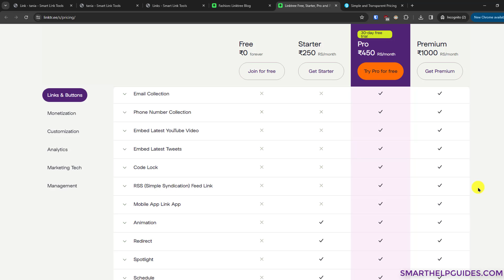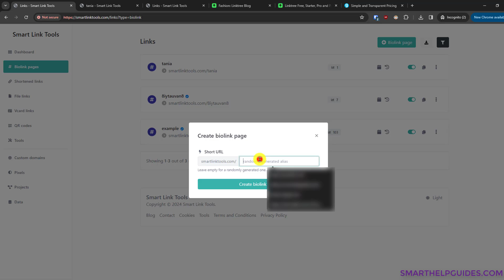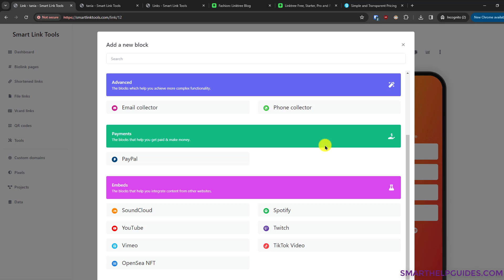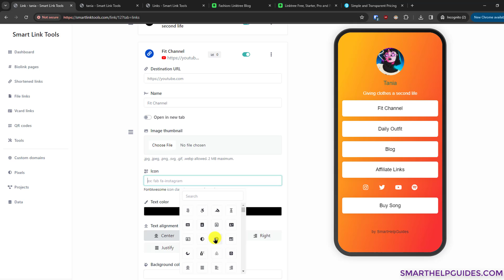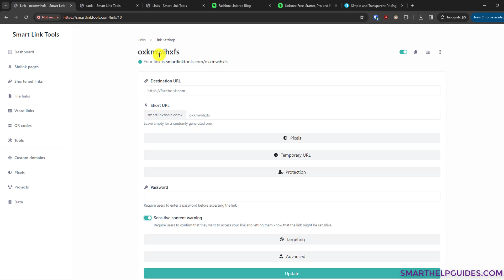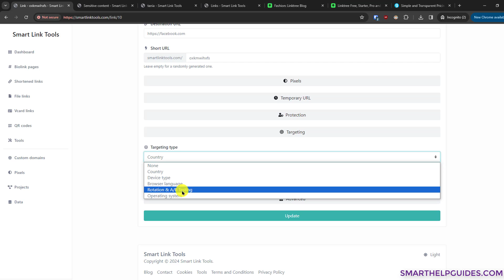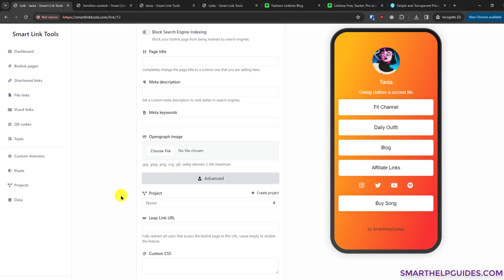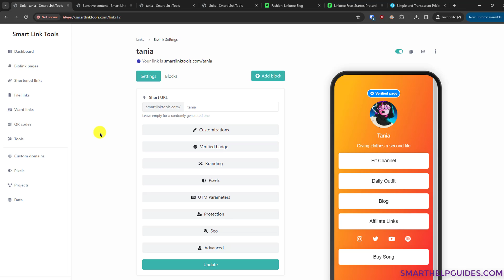Create LINK IN BIO with your Personal Custom Domain (self hosted) - LinkTree Alternative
Your custom personal domain for bio link allows you to appear more professional, access to all your analytics data for unlimited time, a lot more different blocks like paypal buy, email collector, phone collector. Advance targeting, pixels for ads retargeting and security options.

This script also has other feature like link shortening with advance targeting, vcardlinks, qr code generator.

If you want link to the script post in the comments. Note: This is a paid script and not created by me.